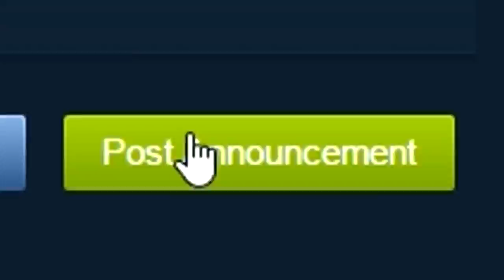TF2 - The Wackiest Map Of Them All?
THIS MAP IS TOO GOD DAMN WACKY! What is this map you might ask? Well this is wacky races, also known as wacky_races_v2, this is basically the first payload race map before payload race was even a thing. This map is also super old, I think it was released around 2008...? Might be wrong but it's definitely around 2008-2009. This is actually one of my favorite maps just because of all the chaos there is. Hope you enjoy!

Thanks to Ryan for letting us use his server to play this amazing map on! ;)

Join the steam group if you'd like to join events like this!